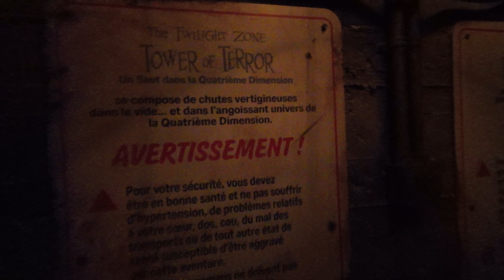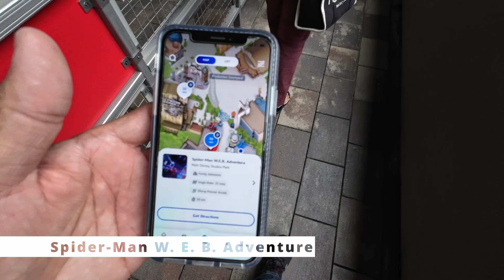A Detailed Walkthrough of Walt Disney Studios Paris France | France Holidays 2024 | muzaffar teja